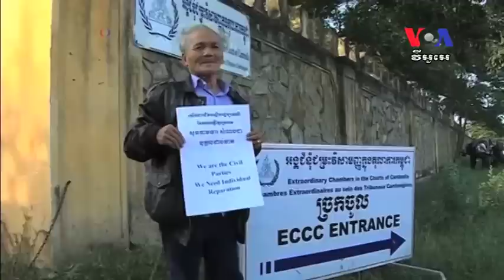The Trial of Two Top Khmer Rouge Leaders Continues ការកាត់ទោសមេដឹកនាំខ្មែរក្រហម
The Trial of Two Top Khmer Rouge Leaders Continues
The trial of two former Khmer Rouge leaders resumed on Friday. They were accused of genocide.
 Nuon Chea, 88 and Khieu Saphan, 83, were convicted in August on charges of crimes against humanity and sentenced to life in prison for their part in the forced evacuations, murders and executions of Cambodians in 1970s "killing fields" revolution. (Reuters, Phnom Penh)
 ការកាត់ទោសមេដឹកនាំខ្មែរក្រហមនួនជា និងខៀវសំផនបន្ត
នួន ជាអាយុ៨៨ឆ្នាំ អតីតប្រធានសភាខ្មែរក្រហមនិងខៀវ សំផនអាយុ៨៣ឆ្នាំប្រមុខរដ្ឋខ្មែរក្រហមត្រូវការកាត់ទោសកាលពីខែសីហាពីបទឧក្រិដ្ឋកម្មប្រឆាំងមនុស្សជាតិឲ្យជាប់គុកមួយជីវិតសម្រាប់ការជម្លៀសពលរដ្ឋចេញពីទីក្រុង ឃាតកម្ម និងការប្រហារជីវិតពលរដ្ឋខ្មែរក្នុងទសវត្សរ៍១៩៧០ ក្នុងបដិវត្តន៍វាលពិឃាតរបស់គេ៕ (Reuters ភ្នំពេញ)